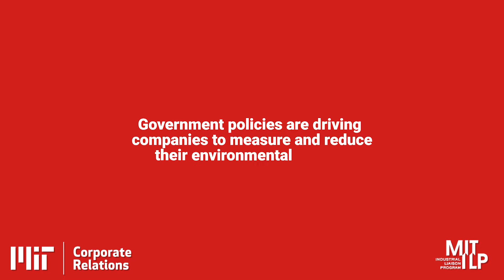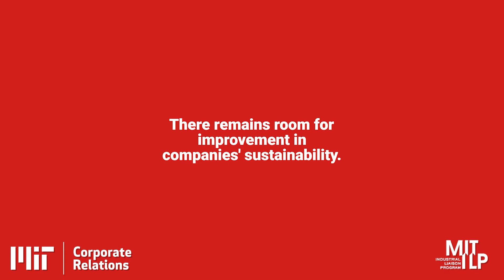Minimizing Environmental Impacts & Improving the Bottom Line - Dimensions of Sustainability - 1 of 5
Josué Velázquez Martínez, Executive Director, MIT Supply Chain Management Program